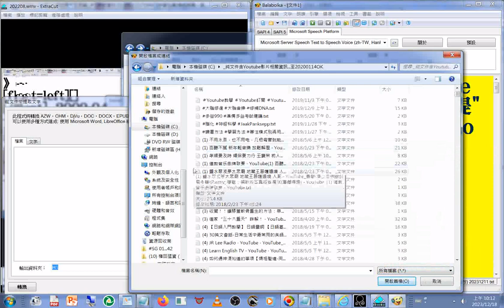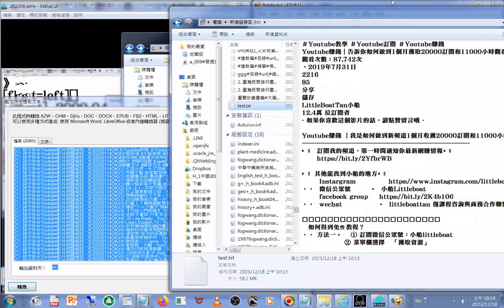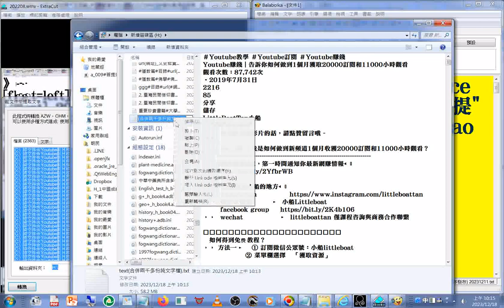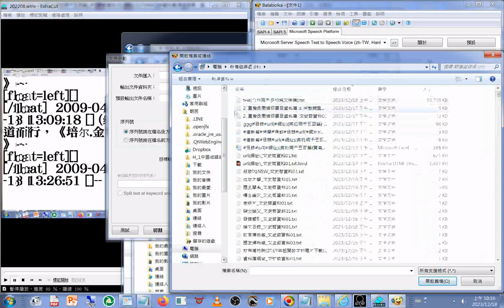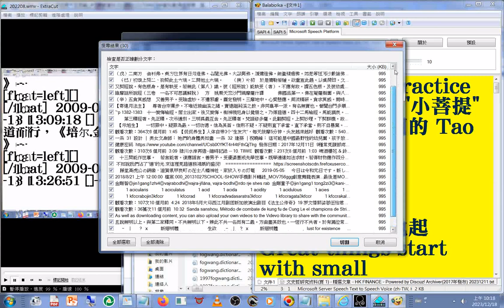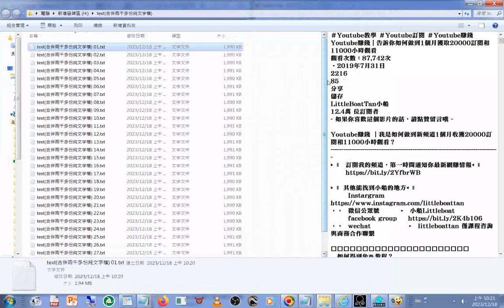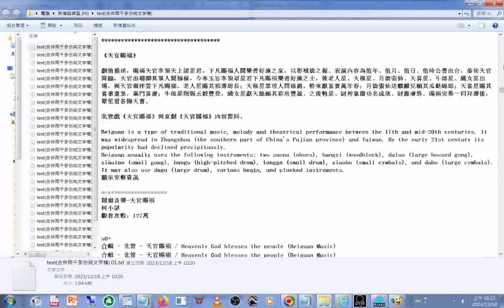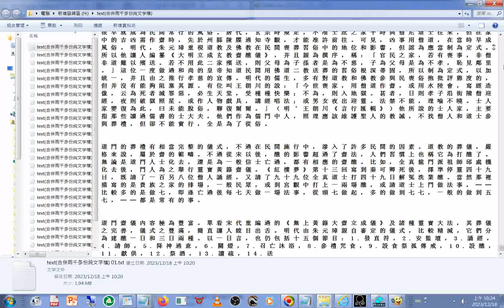20231218#文件合併 操作+文件分割 操作 +瀏覽文章含道門#葬禮#生命禮儀